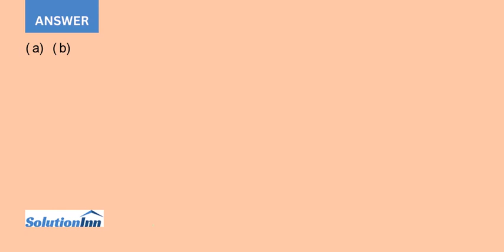Assume that you are blind folded and throw a dart at the dart board shown below Assume that your ...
Assume that you are blind-folded and throw a dart at the dart board shown below. Assume that your dart sticks in the dart board, and not on a line.(a) Determine the probabilities that the dart lands on $1, $10, $20, and $100, respectively.(...